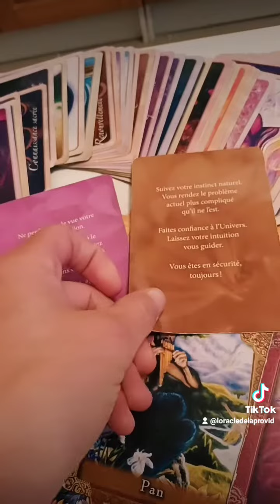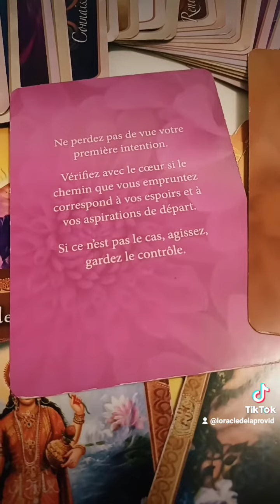Messages des maîtres Ascensionnés et de l'oracle de la spiritualité ! c'est parfait 👌 Belle journée🙏